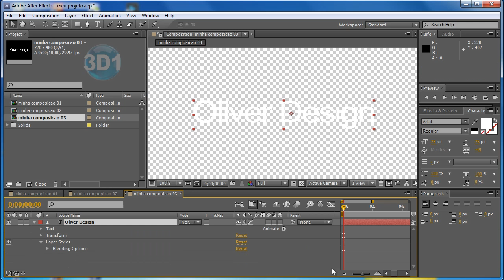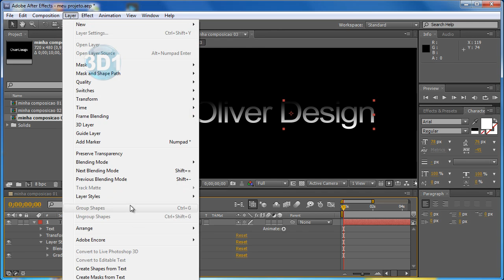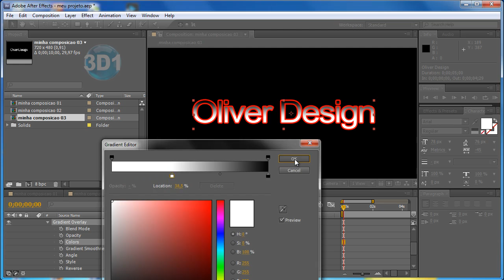AEPils 16 efeitos de texto